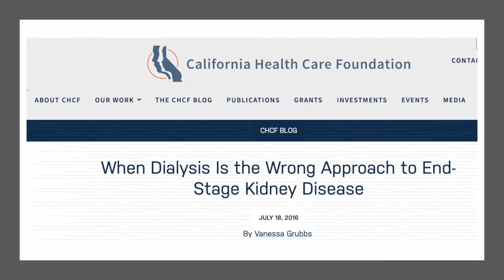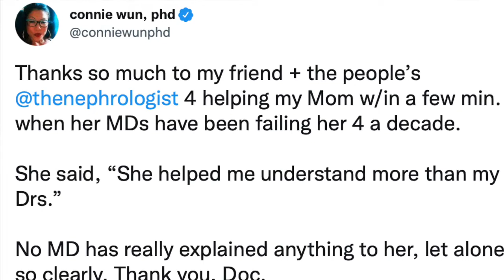Introducing...Real Kidney Talk with Dr. Vanessa "The People's Nephrologist"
Who I am (Dr. Vanessa Grubbs: a kidney doctor, kidney donor, writer) and why I'm here (answer your questions about kidney stuff).

¡Subtítulos en español disponible!